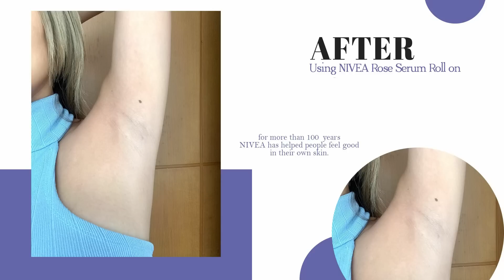ใช้อะไรรักแร้ขาว ไม่เป็นหนังไก่ ถูกและดีอยากบอกต่อ I Amy Kitiya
ใช้อะไรแล้วรักแร้ขาวเนียน หนังไก่ลดลง❗️
มีเพื่อนๆสอบถามกันเข้ามาเยอะมากว่าแอมใช้อะไรรักแร้ถึงขาวเนียนแบบนี้? คลิปนี้แอมจะมาบอกเคล็ดลับรักแร้ขาว เรียบเนียนของแอม สำหรับสาวๆคนไหนที่มีปัญหาผิวใต้วงแขนหมองคล้ำไม่เรียบเนียน หรือชอบถอน ชอบโกนขนรักแร้จนทำให้มีหนังไก่ หรือใครอยากรู้ว่าแอมมีเคล็ดลับอะไร คลิกชมได้เลยค่ะ 😍

วันนี้มีมาแจก 5 รางวัลเพียงแค่
บอกเหตุว่าในคลิปนีแอมใช้อะไรในการดูผิวใต้วงแขนให้เรียบเนียนไร้หนังไก่
ตอบถูกรอรับของรางวัลไปเลย